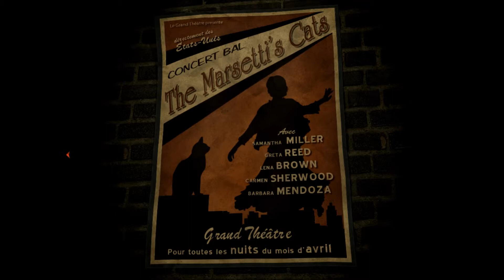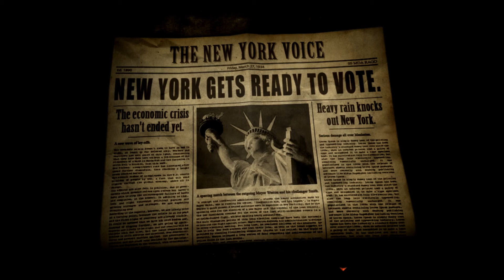Let's Play Face Noir #005 - Die Rote Tulpe [Deutsch][HD]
Das Foto haben wir, nur leider fehlt uns jetzt das Benzin. Sprich, wir kommen hier nicht weg, außer wir rufen ein Taxi. Wäre da nur nicht die Schalttafel kaputt. Glücklicherweise erinnern wir uns an eine Folge MacGyver (die es damals aber noch gar nicht gab!) und können ein Taxi bestellen, welches uns zu unserer alten Freundin Greta in die Rote Tuple fährt...

Face Noir
Ein Point & Click Adventure von Mad Orange und Daedalic Entertainment (2012)